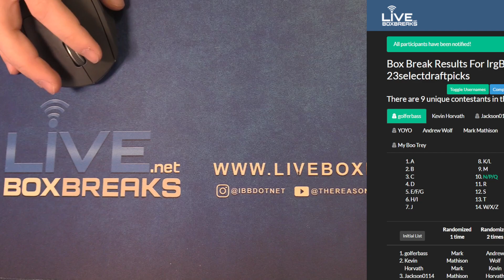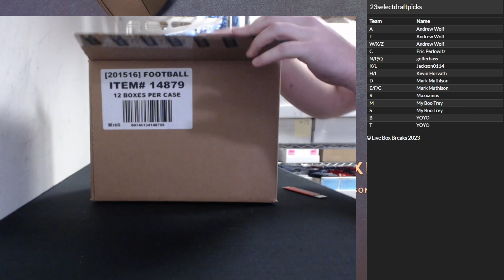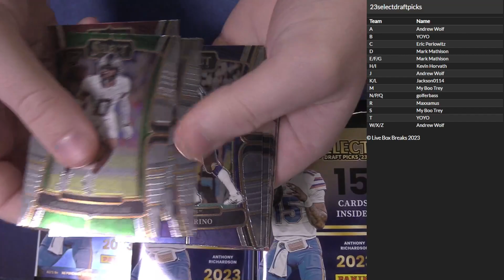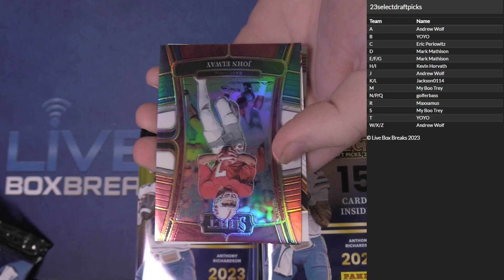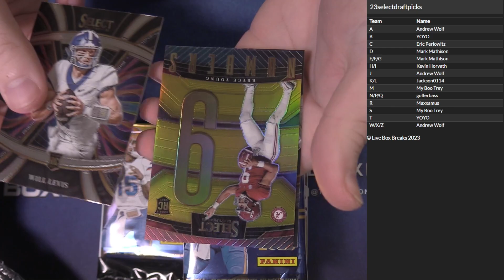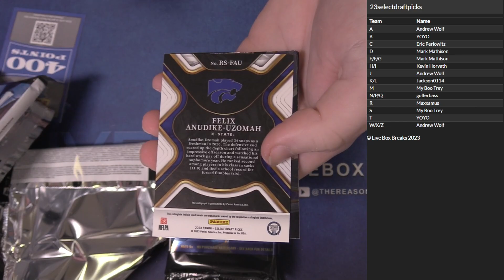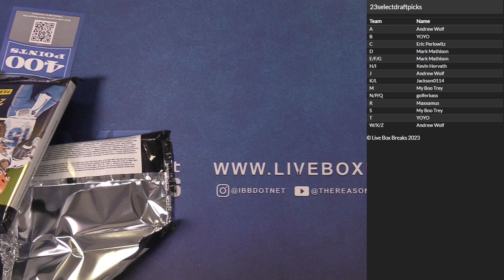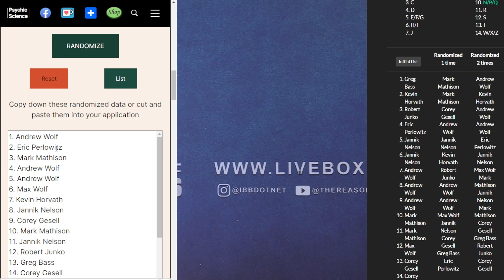2023 Select Draft Football Half Case Random Letter #1 LBB